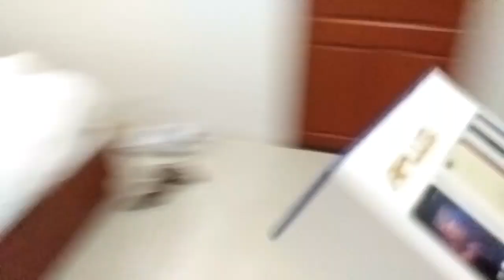ซื้อเสื้อผ้า ของใช้ โทรศัพท์ ไห้ลูกๆและตัวเอง หน้าที่ของแม่เท่าที่จัดหาไห้ได้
ซื้อเสื้อผ้า ของใช้ โทรศัพท์
ไห้ลูกๆและตัวเอง หน้าที่ของแม่เท่าที่จัดหาไห้ได้